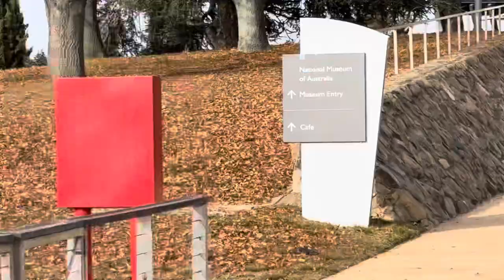25 May 2024